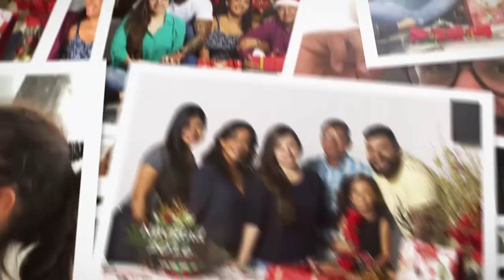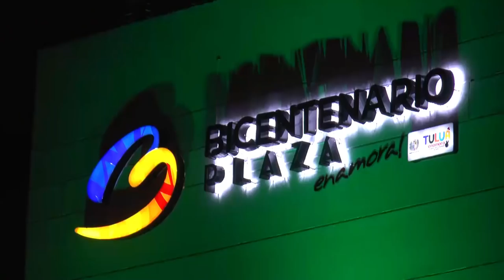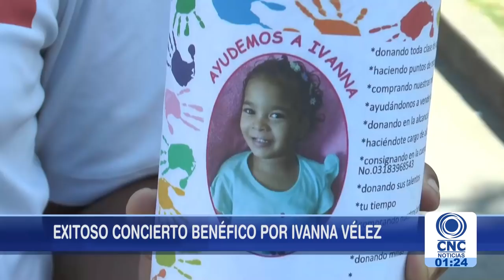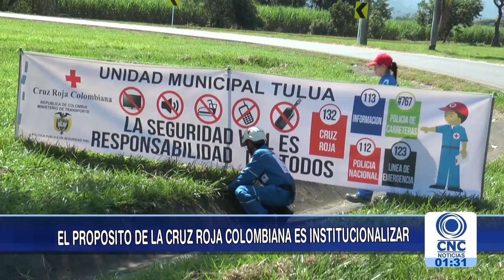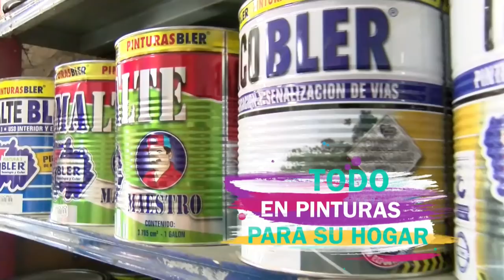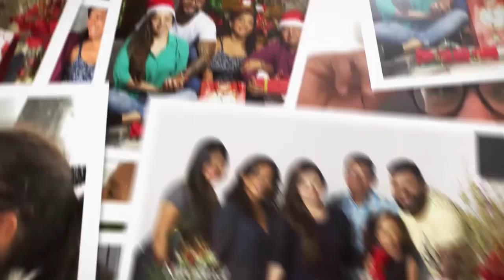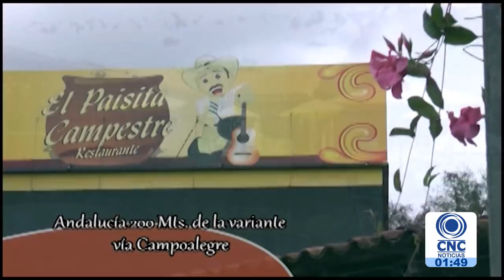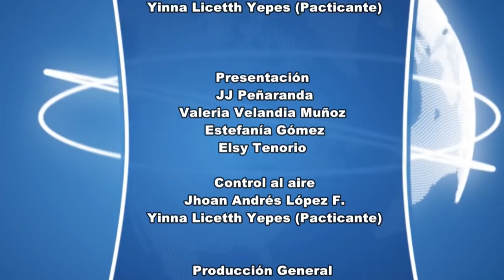CNC Noticias Tuluá diciembre 17 de 2018, primera emisión 1:00 p.m.